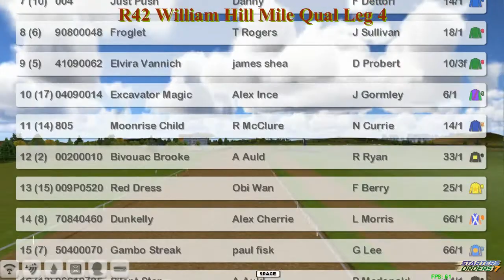FR WK11 R42 William Hill Mile Qual Leg 4